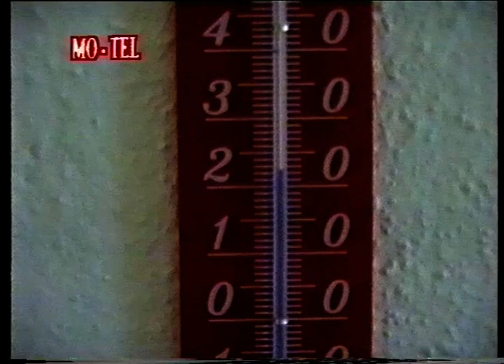Mohelnická televize | PŘED 25 LETY | 23. díl